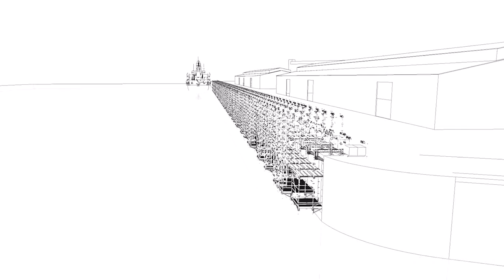Adelaide Port Virtual Reality Simulation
Caledonia Group is an Australian Integrated Services Provider that offers Total Access Solutions (Scaffolding, Swing Stages, Rope Access) and Insulation and Cladding. Our accredited design engineering team allows our clients to experience their project through virtual reality simulation.